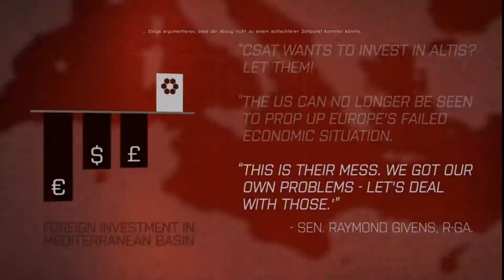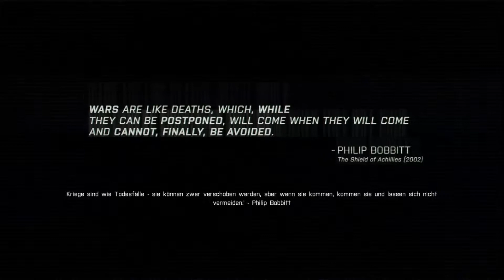Trailer ARMA 3 Kampagne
Jetzt gehts los liebe Freunde!